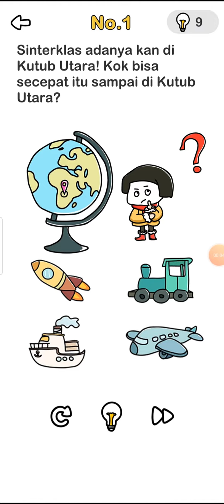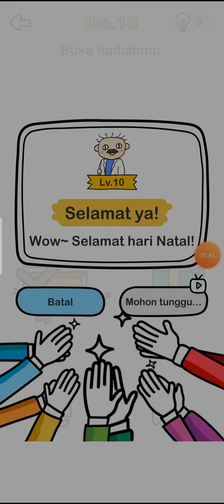Kunci Jawaban Brain Out Mencari Sinterklas Level 1 2 3 4 5 6 7 8 9 10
Kunci jawaban game Brain Out Mencari Sinterklas Level 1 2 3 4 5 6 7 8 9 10

jika ada pertanyaan silahkan ditanyakan dikolom komentar